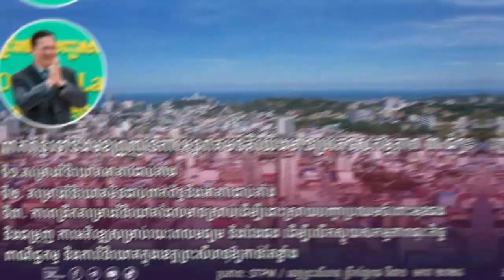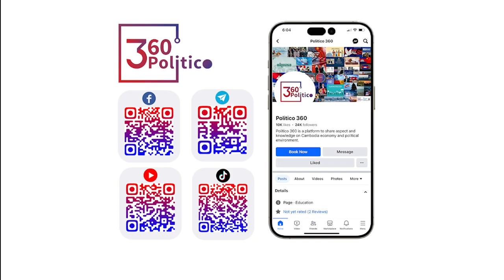ពាក់ព័ន្ធទៅនឹងមុខព្រួញនៃការអន្តរាគមន៍គឺយើងមានប្រភេទសកម្មភាព ៣ ធំៗ៖...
ទី១.គម្រោងវិនិយោគអាគារជាប់គាំង
ទី២. គម្រោងវិនិយោគមិនជាប់ពាក់ព័ន្ធនឹងអាគារជាប់គាំង
ទី៣. ការពង្រីកគម្រោងវិនិយោគដែលមានស្រាប់ដើម្បីដោះស្រាយបញ្ហាប្រឈមចំពោះមុខផង និងជម្រុញ        ការអភិវឌ្ឍសម្រាប់រយៈពេលមធ្យម និងវែងផង  ដើម្បីលើកស្ទួយសកម្មភាពធុរៈកិច្ច ពាណិជ្ជកម្ម និងការវិនិយោគ        ក្នុងខេត្តព្រះសីហនុឱ្យកាន់តែខ្លាំង

សម្រង់ខ្លឹមសារសំខាន់ៗរបស់ សម្តេចមហាបវរធិបតី ហ៊ុន ម៉ាណែត នាយករដ្ឋមន្ត្រី នៃព្រះរាជាណាចក្រកម្ពុជា ក្នុងពិធីប្រកាសដាក់ឱ្យអនុវត្តជាផ្លូវការ “កម្មវិធីពិសេសជំរុញការវិនិយោគក្នុងខេត្តព្រះសីហនុ ឆ្នាំ២០២៤”

ខេត្តព្រះសីហនុ ព្រឹកថ្ងៃពុធ ទី៣១ មករា ២០២៤